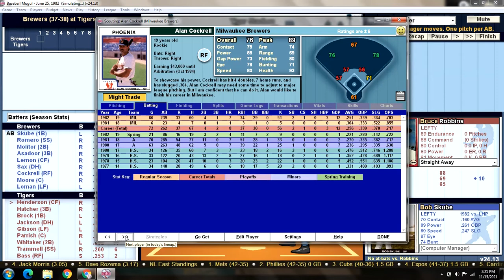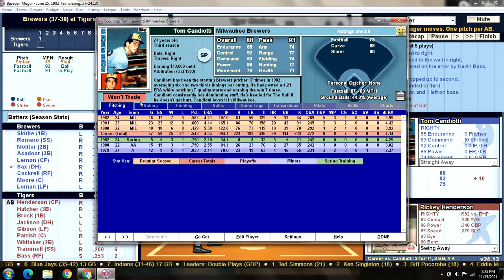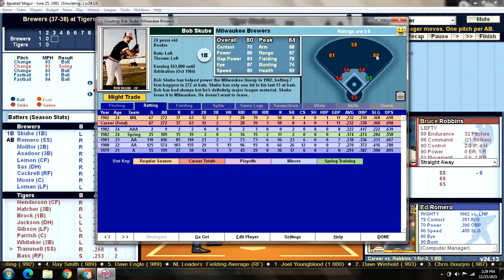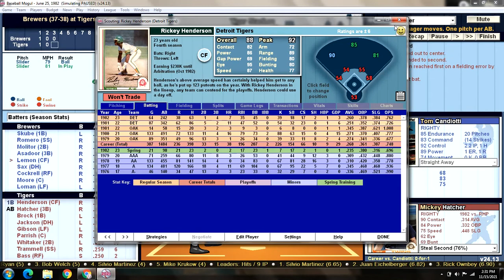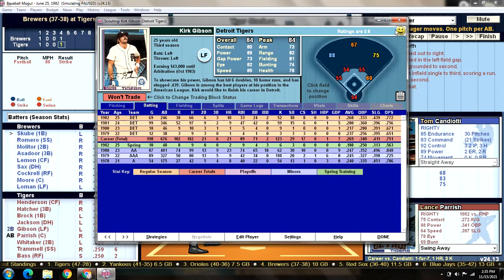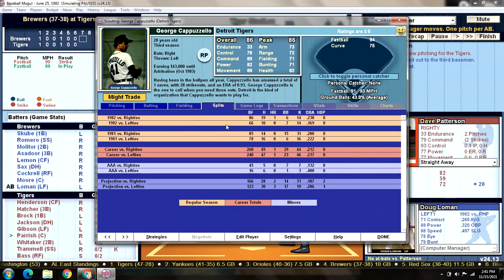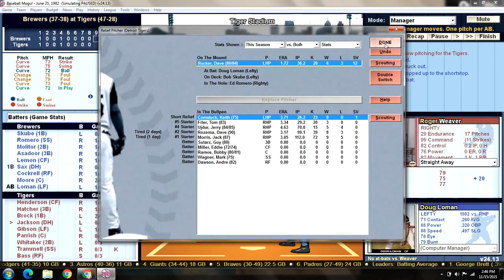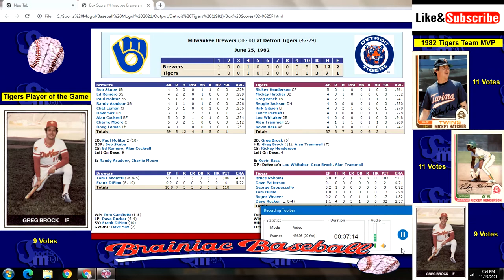Game 76 - 1982 Detroit Tigers Season Replay v Milwaukee Brewers @ Tiger Stadium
MIL (37-38): Tom Candiotti (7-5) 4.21 v DET (47-28): Bruce Robbins (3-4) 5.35
BREWERS:                               TIGERS:
1) Bob Skube 1B                    1) Rickey Henderson CF
2) Ed Romero SS                   2) Mickey Hatcher 3B
3) Paul Molitor 2B                 3) Greg Brock 1B
4) Randy Asadoor 3B           4) Reggie Jackson DH
5) Chet Lemon CF                5) Kirk Gibson LF
6) Dave Sax DH                     6) Lance Parrish C
7) Alan Cockrell RF              7) Lou Whitaker 2B
8) Charlie Moore C               8) Alan Trammell SS
9) Doug Loman LF               9) Kevin Bass RF